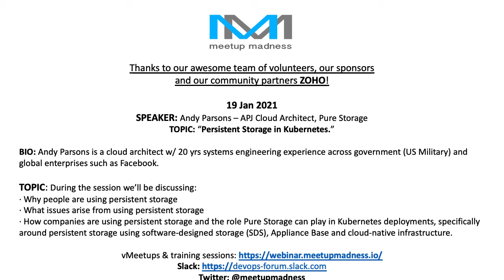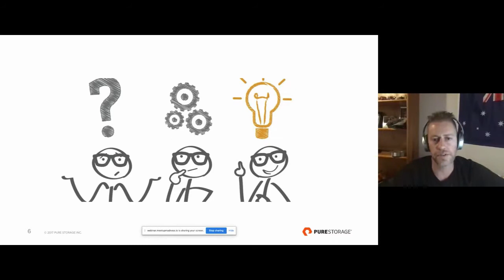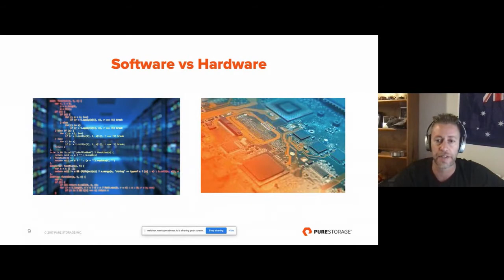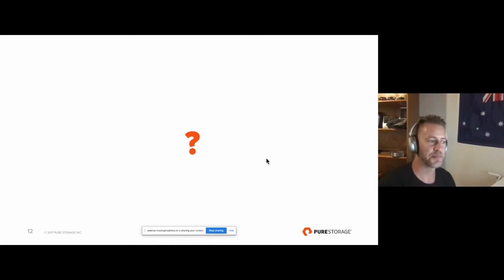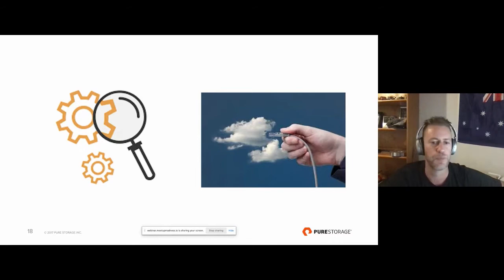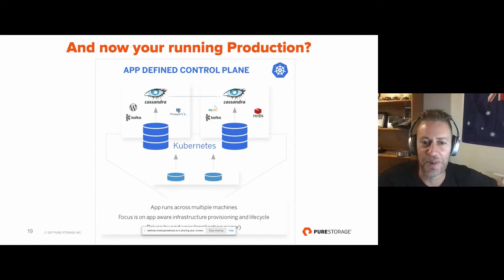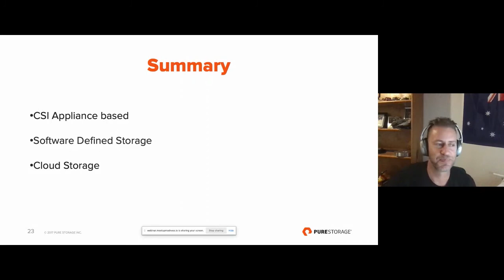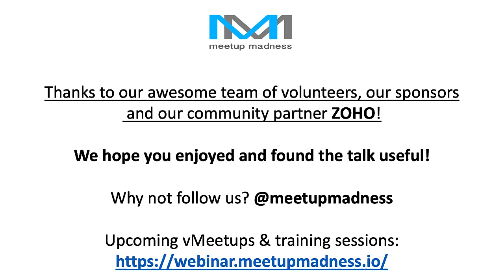(K8S) Persistent Storage in Kubernetes Andy Parsons PureStorage 19 Jan 2021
As container adoption grows, more people are looking for ways to move their stateful applications to Kubernetes.

Our speaker Andy Parsons is a cloud architect w/ 20 yrs systems engineering experience across government (US Military) and global enterprises such as Facebook. He's currently at Pure Storage across APJ where he specialises in New Stack Solutions, such as Containers.

Join us to gain insight into why people are using stateful applications and the role Pure and Portworx play in this evolving landscape.

During the session we’ll be discussing:

· Why people are using persistent storage
· What issues arise from using persistent storage
· How companies are using persistent storage and the role Pure Storage can play in Kubernetes deployments, specifically around persistent storage using software-designed storage (SDS), Appliance Base and cloud-native infrastructure.